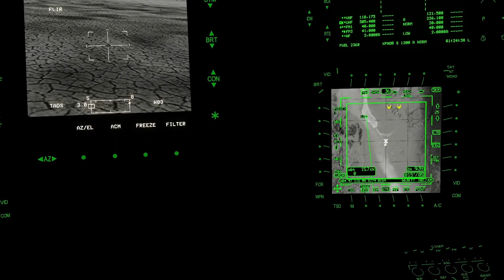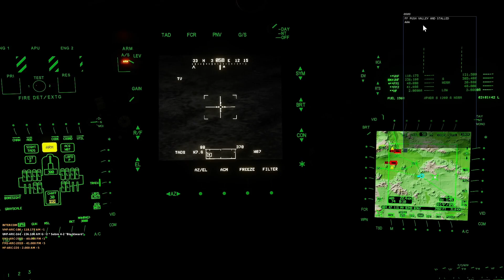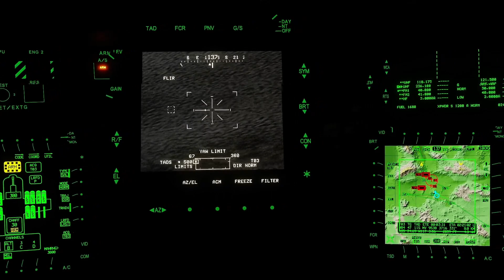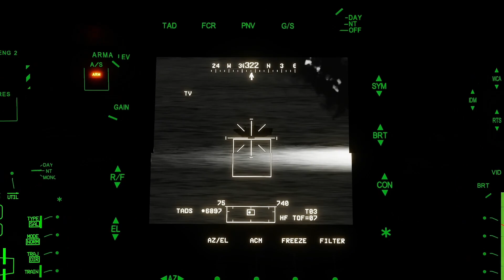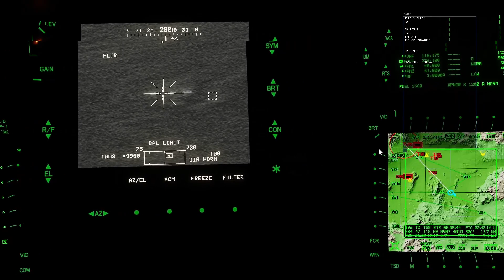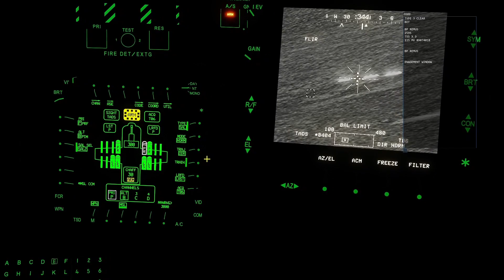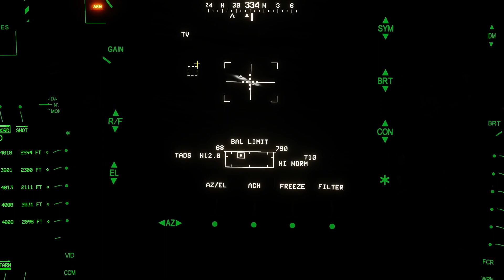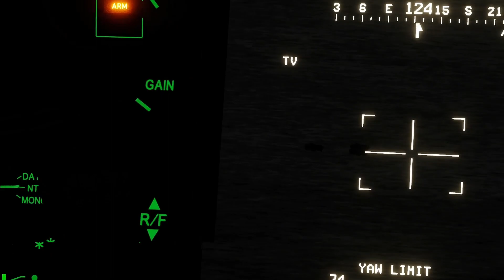APACHE AH-64D FULL NIGHT CAS MISSION DCS WORLD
Hey guys here is one more video of our Black Flag Training Exercise, in this mission we are designated to work in a CAS area to engage targets at night with the FAC(A) of 2 Harrier's above us. The objctive of the whole mission was to engage targets close to our friendly troops and simultaneously other Fixed wings from the the Package conducted BAI and CAP missions around the CAS BOX

It was a 2h mission, so I just Released the most important parts of the mission with Radio communications and the engagement time

I hope you like, thanks.

Music: 80’s Crime Thriller Theme - " Karl Casey @WhiteBatAudio "
💥 My PC:
- Monitor Samsung LED 4k 32" 60hz LU32J590UQLXZD
- Logitech X-56
- TrackIR 5
- Pedal Thrustmaster T. Flight Rudder
- MFD Thrustmaster Cougar Pack

- ROG MAXIMUS XI FORMULA Z390
- HyperX 32GB DDR4 3200mhz
- NVIDIA RTX 3080 TI
- SSD EVO 970 1TB m2
- 2x SSD EVO 860 1TB
- ZOWIE 24'5 XL2546 240hz
- Benq 24" XL2420Z 144hz
- Logitech G703
- Logitech G915
- Logitech G X Pro
- HyperX QuadCast